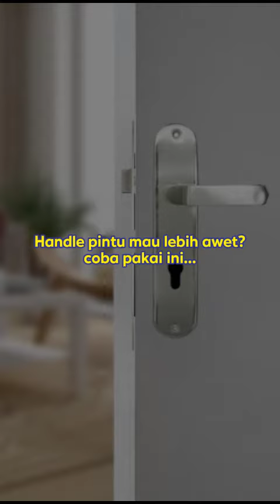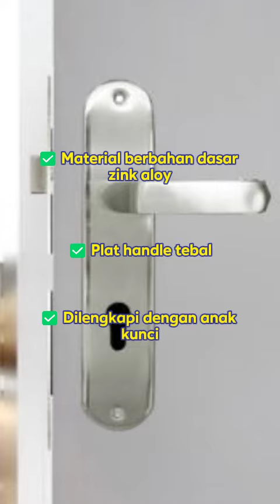Tidy Handle Gagang Pintu Stainless ZN-HL-008 (Set)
Hadirkannya keanggunan pada pintu rumah Anda dengan Tidy Handle Gagang Pintu Stainless ZN-HL-008 ini. Desainnya yang modern dan bahan stainless steel memberikan kombinasi yang sempurna antara keindahan dan ketahanan yang luar biasa. 💼🚪